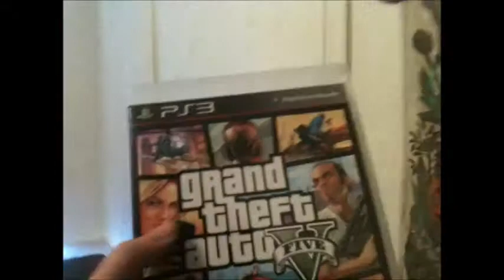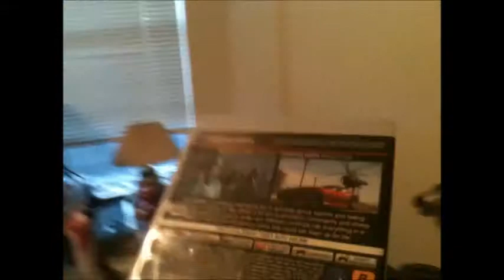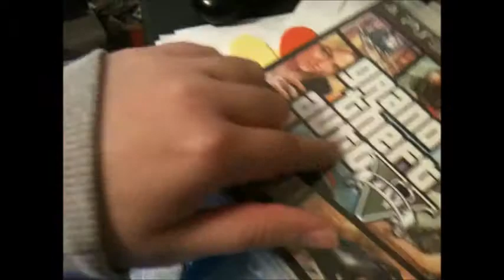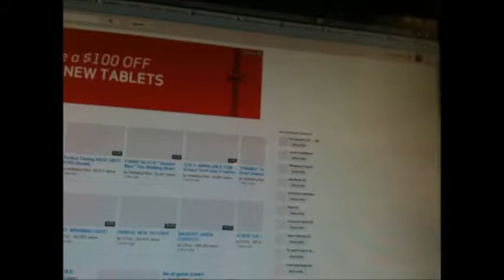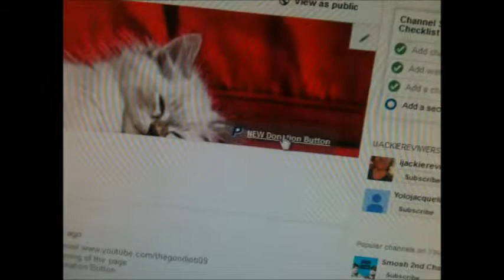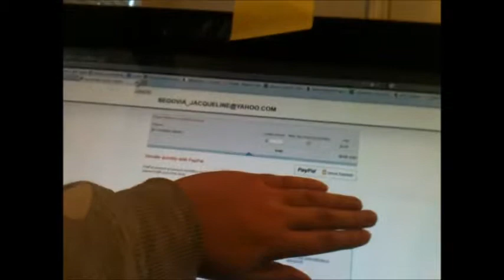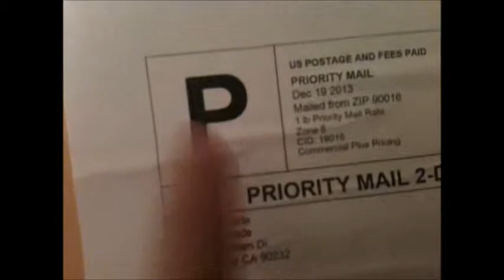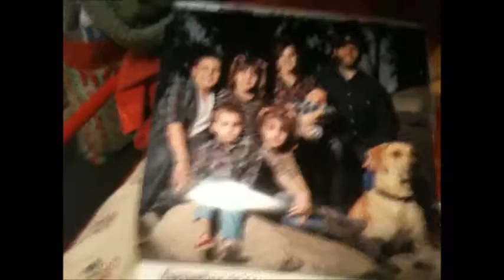happy christmas eve !!!!!